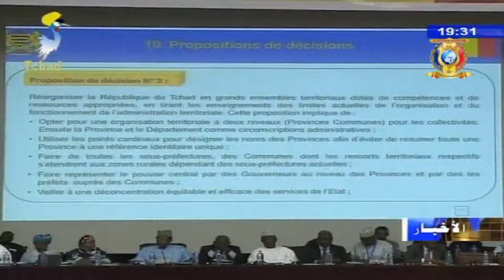الذكرى الثانية للتنصيب - إنجازات فخامة رئيس الجمهورية إدريس ديبي إتنو من الناحية السياسية